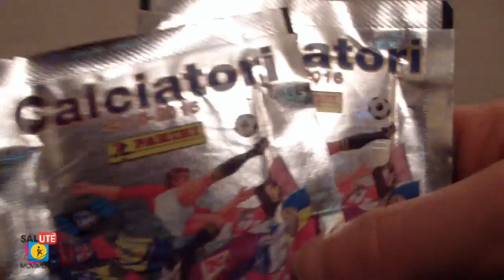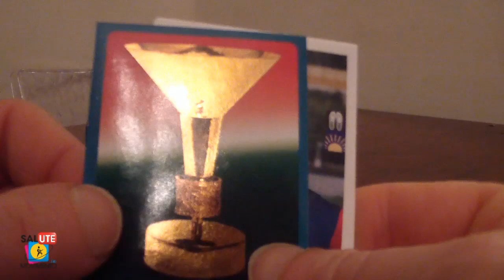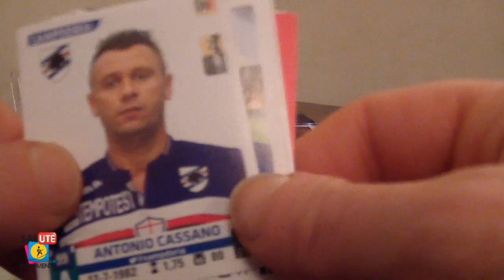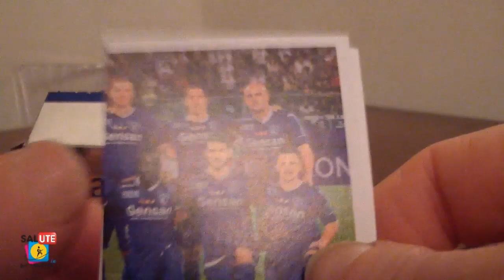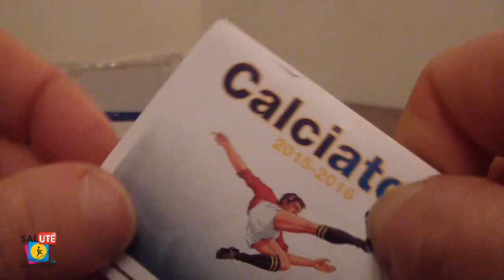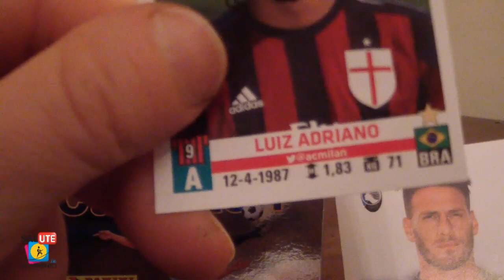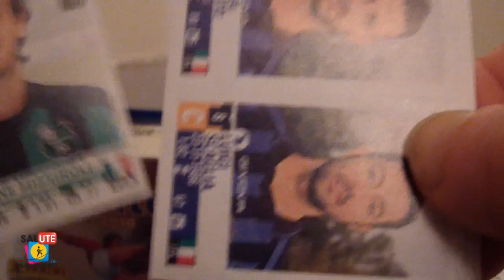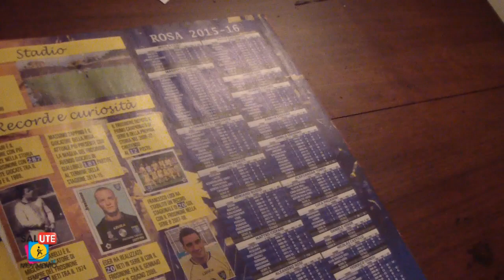Figurine Calciatori Panini 2015-2016 | Apertura pacchetti | Mega box da 50 bustine #1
A grande richiesta, eccoci con il nuovo album dei Calciatori Panini per la stagione 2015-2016! In questa prima, SUPER apertura abbiamo trovato figurine importanti, su tutte quella di SAMI KHEDIRA, centrocampista della Juventus e della Nazionale tedesca, con cui si è laureato campione del mondo nel 2014 in Brasile. Oltre a lui vedrete Adem Ljajić dell'Inter, Marek Hamšík del Napoli, Luiz Adriano del Milan... e tanti tanti altri! Guarda e commenta!

Guarda tanti altri video gratuiti su allenamento e fitness!